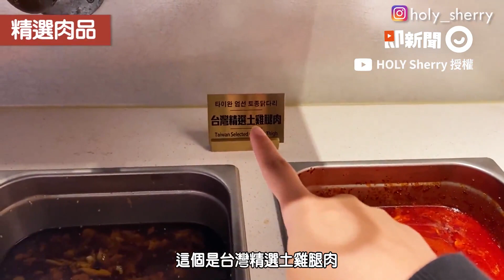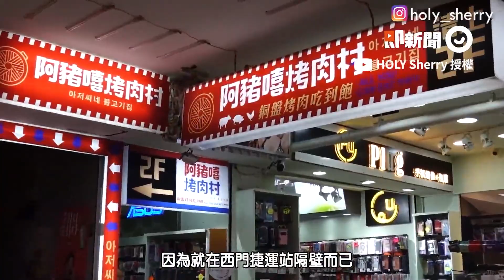小資族快衝！西門398韓式吃到飽 部隊鍋、銅盤烤肉「自助吧爽拿」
※備註：影片為2021年3月拍攝；中秋連假部分縣市戶外禁烤肉，呼籲大家疫情期間勿鬆懈，遵照室內外用餐防疫指引。

－臉書:HOLY Sherry
－IG帳號:holy_sherry